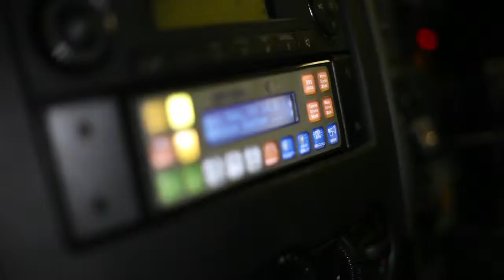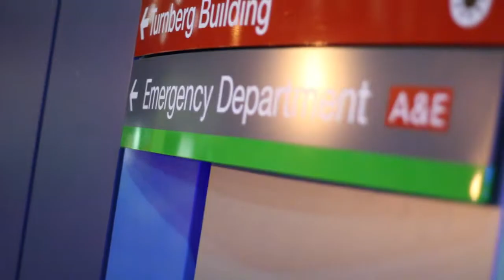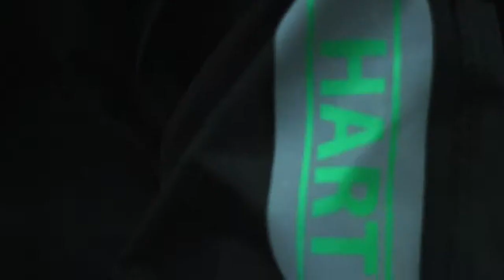North West Ambulance Service 3 Minute Film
We were briefed to develop an on and offline campaign to raise awareness of the changes happening within the North West Ambulance Service. Essentially, when the public ring 999, you wouldn’t necessarily get a typical ambulance with a two-man crew. There are now a number of options including, cars, bikes, community first responders and specialist paramedics.

From an initial brief, we created a storyboard and script for a 3-minute online film, shot on location with the crews and containing real life footage. To enhance the engagement